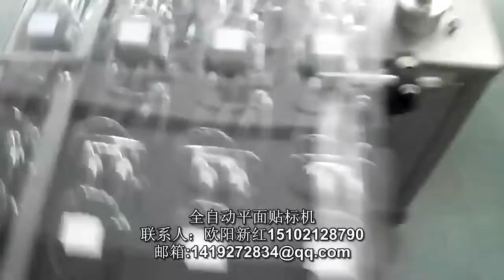stick label machine 貼標簽機器 packing machinery 包裝機械 labeling machine manufactory 貼標機制造商